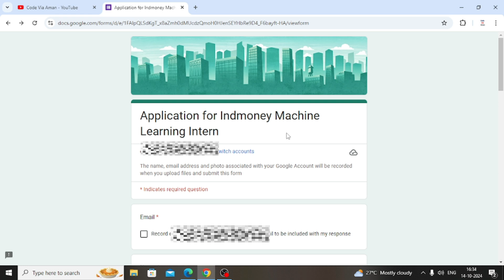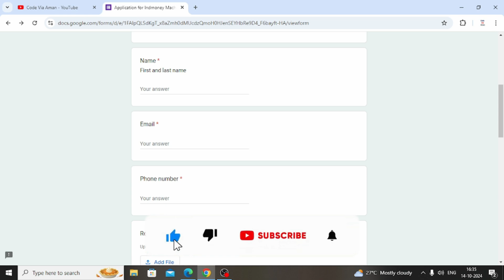INDmoney Internship 2026, 2025, 2024 | Freshers Apply Now | Salary, Skills & How to Apply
"INDmoney Machine Learning Internship | 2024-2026 | Application Process, Salary, and Requirements"

Looking to apply for a Machine Learning Internship at INDmoney? In this video, we’ll cover everything you need to know about the INDmoney ML internship for 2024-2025, including the application process, expected salary (₹25,000-₹50,000 per month), required skills, and more. Whether you're a fresher or an experienced candidate, this is your opportunity to get hands-on experience in AI and Machine Learning with one of India's leading fintech companies.

🔴 Key Highlights:

INDmoney internship eligibility criteria
How to apply for INDmoney ML Internship
Expected salary and benefits
Skills required: Machine Learning, Python, Data Analysis
Internship duration and work location